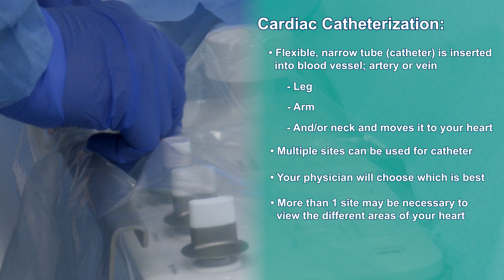Cath Lab - What is a cardiac catheterization?